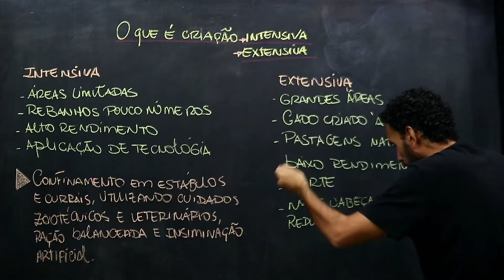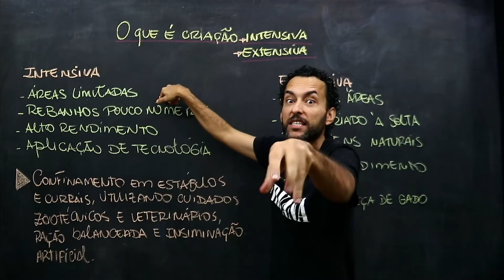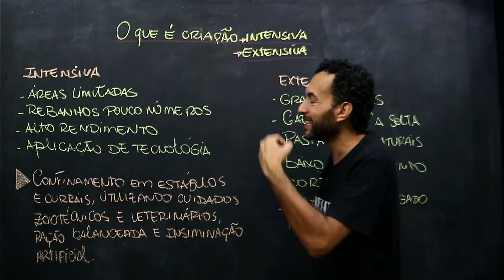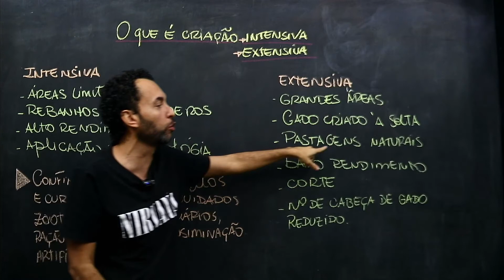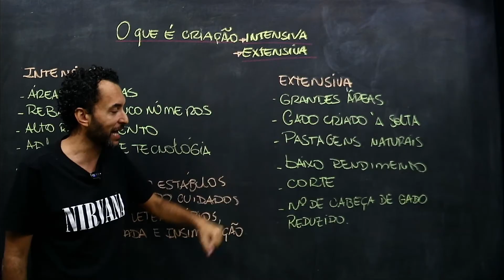O que é criação INTENSIVA e EXTENSIVA | GEOGRAFIA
Nesta aula o prof. JeanGrafia explica e apresenta as características da criação intensiva e extensiva na pecuária.

Quer estudar no GabaritaGeo e mitar em Humanas para os Vestibulares Tradicionais e para o ENEM? É só acessar

Quer receber na sua casa nossos materiais exclusivos? Acesse

Me siga no instagram e vamos trocar uma ideia sobre cursos e faculdades